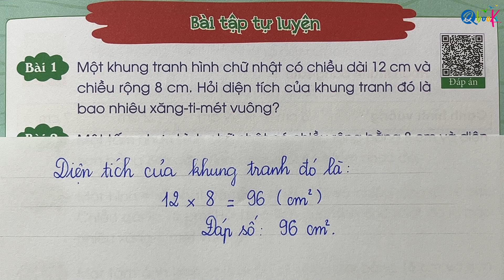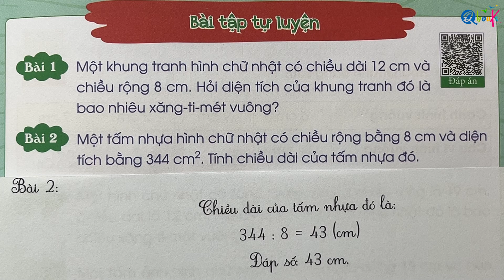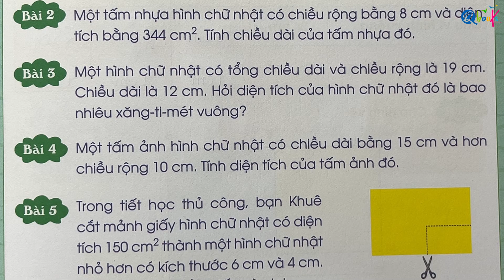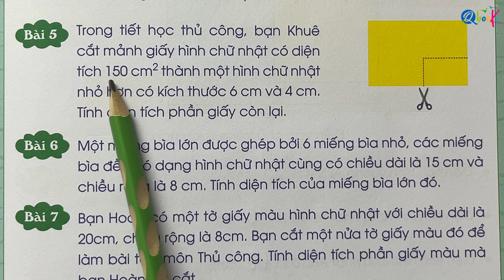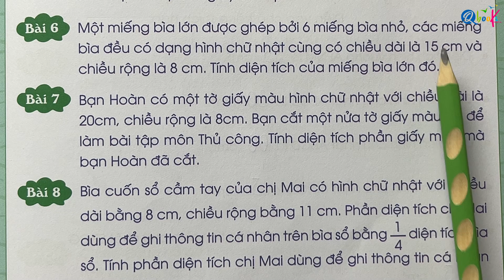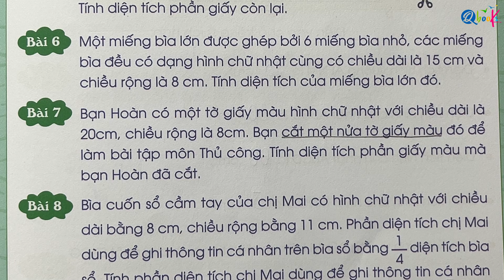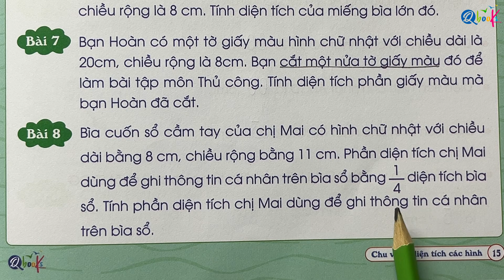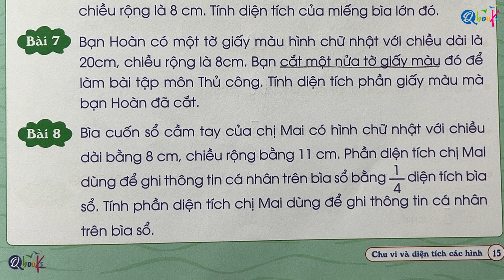Dạng 3 - Bài tập rèn luyện diện tích hình chữ nhật | CHU VI VÀ DIỆN TÍCH CÁC HÌNH | TOÁN LỚP 3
Toán lớp 3 là một môn học cơ bản mà mỗi chúng ta phải trải qua. Trong chương trình học ngày nay, môn học này ngày càng trở nên hoàn thiện, nhưng cũng nâng cao hơn theo các bộ sách khác nhau. Đánh giá được sự khó khăn trong việc học tập này của các con, Qbooks đã cho ra đời bộ sách Toán lớp 3 biên soạn theo chương trình mới bao gồm 8 quyển khác nhau. Bộ sách toán lớp 3 bao gồm 8 quyển:
- Tìm thành phần chưa biết trong phép tính, tính giá trị biểu thức.
- Luyện tập kĩ năng cộng trừ nhân chia trong phạm vi 100 000.
- Thống kê và xác suất.
- Chu vi và diện tích các hình.
- Gấp một số lên một số lần, giảm một số đi một số lần, so sánh số lớn gấp mấy lần số bé.
- Giải bài toán bằng hai bước tính.
- Thành thục bảng nhân, bảng chia 3,4,6,7,8,9
- Phép nhân phép chia trong phạm vi 1000

Bộ sách giúp bé nắm vững kiến thức, rèn luyện tư duy và thành thạo các kĩ năng để có thể đạt điểm tốt trong môn học.

Chuỗi video Trọn bộ toán lớp 3 | Biên soạn theo chương trình SGK mới nhất sẽ giúp các em nắm bắt và làm các bài tập trong bộ vở này một cách tốt hơn.

Bây giờ, hãy cùng thầy Quyền, cô Uyển khám phá video "Dạng 3 - Bài tập rèn luyện diện tích hình chữ nhật | CHU VI VÀ DIỆN TÍCH CÁC HÌNH | TOÁN LỚP 3" nằm trong cuốn CHU VI VÀ DIỆN TÍCH CÁC HÌNH thuộc bộ sách TOÁN lớp 3 do Qbooks phát hành nhé.